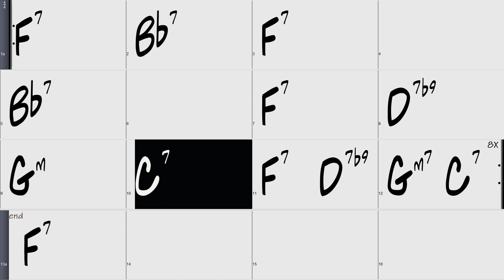Straight no Chaser 150 guitar comping and soloing